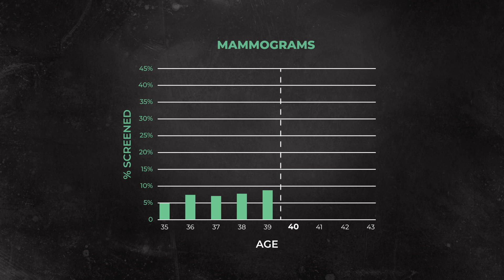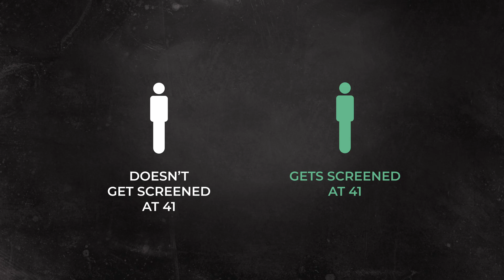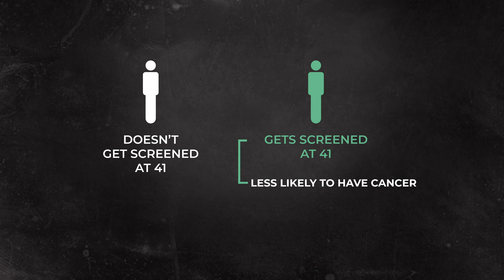The Surprising Effect of Mammogram Recommendations (Amy Finkelstein, MIT)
One in eight women will be diagnosed with breast cancer. The current recommendation is that women should receive annual mammograms starting at age 40. But who is actually following this recommendation, and does that affect the test’s efficacy? MIT’s Amy Finkelstein and two of her coauthors, Tamar Oostrom and Abigail Ostriker, explore this question in this video.

This video is based on the following paper:

Screening and Selection: The Case of Mammograms
Liran Einav, Amy Finkelstein, Tamar Oostrom, Abigail Ostriker, and Heidi Williams

Want to see more Economists in the Wild?

***INSTRUCTOR RESOURCES***
Here’s a free assignment to help connect this video to your classroom